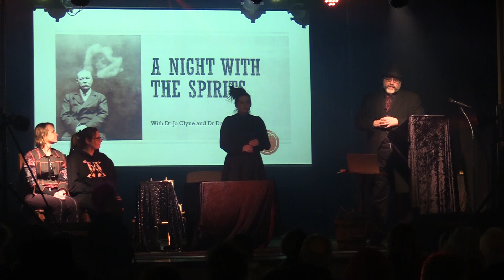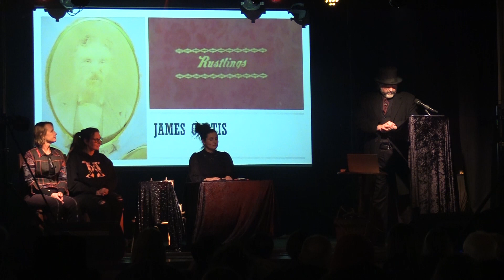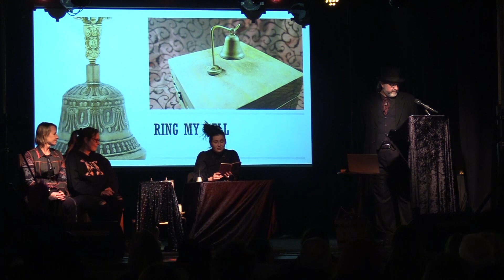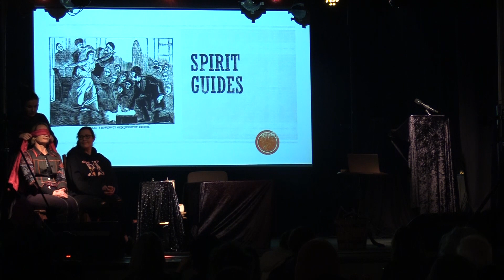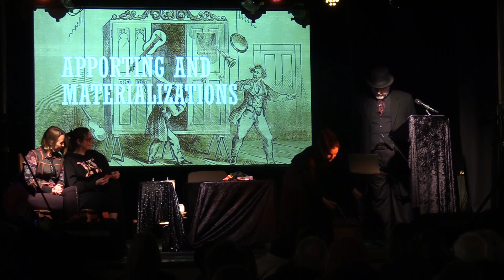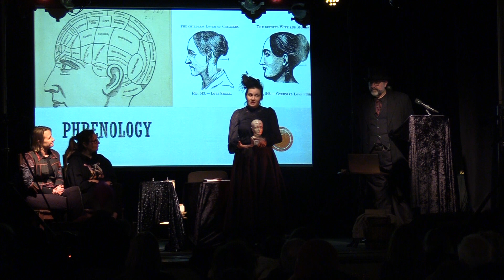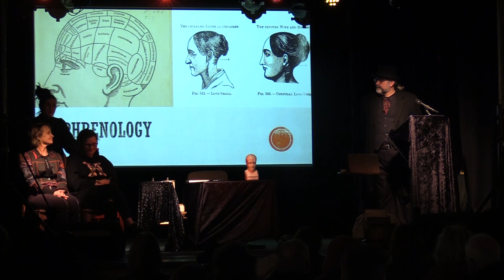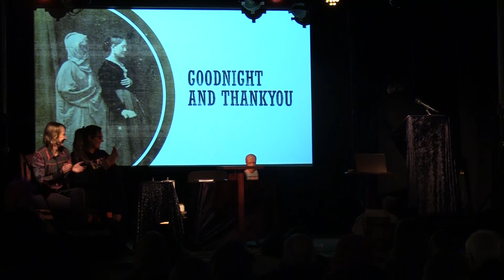A night with the spirits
History lecture/magic show. Performed by Dr David Waldron and Dr Jo Clyne at the Goldfield Gothic Festival of Dark Ideas. Maldon, Victoria (Australia) 2023.